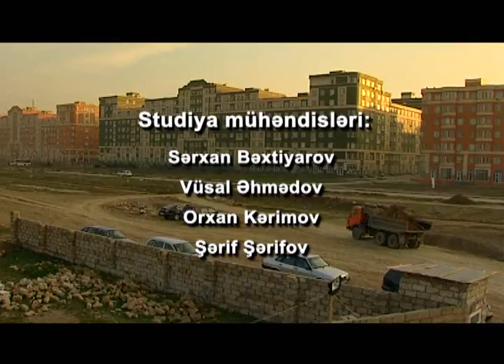Gülüş Yığması (27-ci buraxılış)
Planet Parni iz Baku